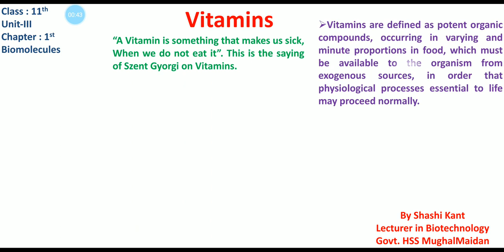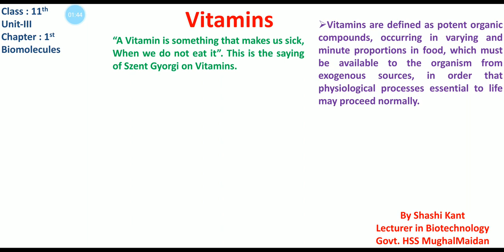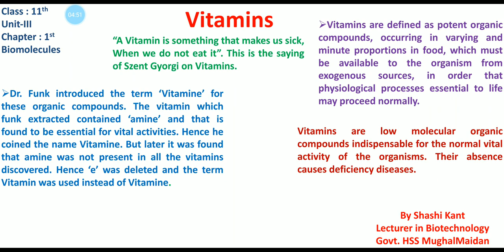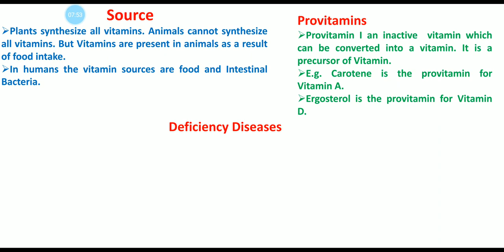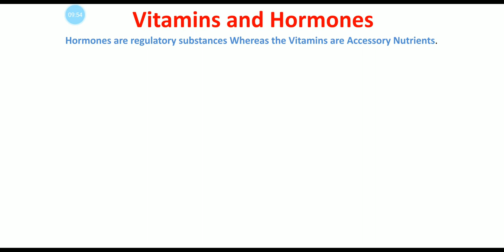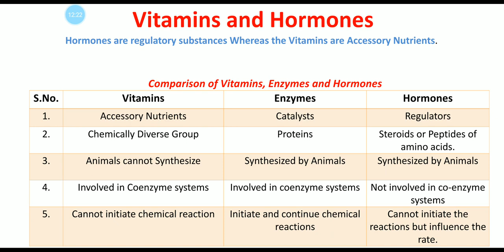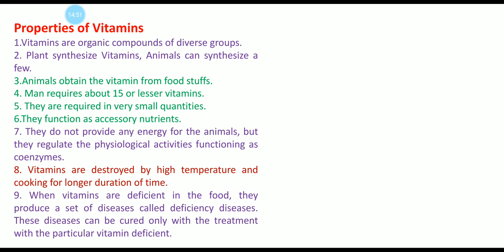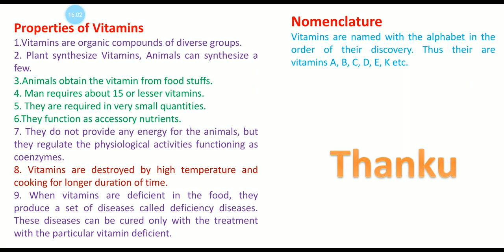Vitamins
Class : 11th
Subject : Biotechnology
Unit : III
Chapter : 1st
Demonstrator : Shashi Kant